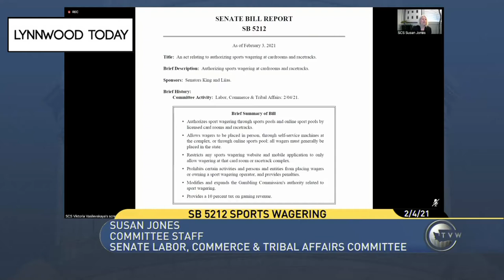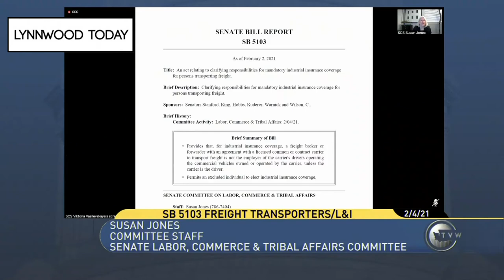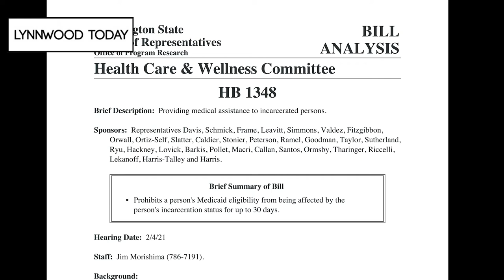Lynnwood Today Daily Legislative Report (Feb. 4, 2021) – Sports Wagering /Industrial Insurance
Lynnwood Today presents The Daily Legislative Report, covering the 2021 Washington State Legislature. On Thursday, Feb. 4, the Labor Commerce & Tribal Affairs Committee heard testimony on Senate Bill 5212, authorizing sports wagering at cardrooms and racetracks. Also heard was Senate Bill 5103, which would clarify responsibilities for mandatory industrial insurance coverage, for persons transporting freight. Over in the House Health Care & Wellness Committee, lawmakers held a public hearing on House Bill 1348, which concerns providing medical assistance to incarcerated by the state justice system.

For more information on SB5212 concerning sports wagering at cardrooms and racetracks

For more information on SB5103, concerning industrial insurance for transporting freight

For more information on HB1348, concerning medical assistance to incarcerated persons